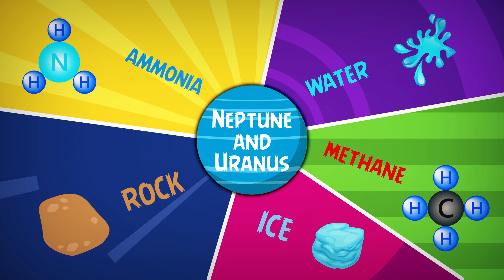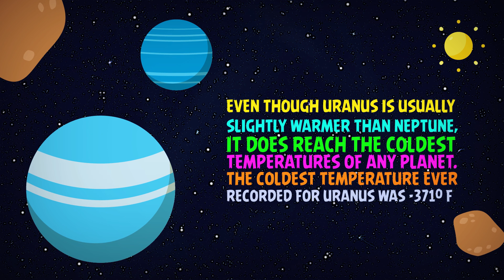What is the Coldest Planet in the Solar System? Space Facts for Kids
What is the coldest planet in the solar system? A challenging question to ask your kids when it comes to the solar system planets and their facts. Will they give you the right answer?

There are nine planets in the solar system and this is sometimes the only piece of information known by the kids and knowing their placement around the sun is another thing they might be well aware of, but not all of them know which is the biggest planet and which is the smallest or such kind of information.

Knowing more about the solar system and its planets is one beneficial step to take while educating and homeschooling your kids, it could happen through telling them stories, reading them these stories or else giving them the permission to watch some educational videos that will provide them with the kind of information you want them to know about

Which planet in the solar system is considered the coldest? This is considered a tricky question because there are two different planets which kids usually give as answers for this question, Neptune and Uranus.

Technically speaking, Neptune is the coldest planet in the solar system but Neptune along with its neighbor planet which is Uranus are usually referred to as the "Ice giants". Both Neptune and Uranus consist of huge amounts of rock and water, ammonia, methane and ice crystals.

The average temperature on Neptune planet is -350 degree Fahrenheit and the average temperature on Uranus is -325 degrees even though Uranus is usually slightly warmer than Neptune, it does reach the coldest temperatures of any other planet; the coldest temperature ever recorded on Uranus planet was -371 degrees Fahrenheit.

While sitting in the coldest city on your planet, you will think that it could never come any colder than that, but actually it could, only if you decided to take a spaceship and go to Neptune or Uranus to experience what cold weather truly means. Actually Earth is one of the warmest planets due to its location around the sun and this is considered a good thing because humans will not be able to survive such cold weathers as the one of Neptune and Uranus.

Until today, scientists are not yet sure why these two solar system planets are the coldest, but what we have here is that they are. Solar system facts for kids should be always easy to handle and easy to be dealt with and this happens also through the way it is delivered to them. We at Learningmole believe that such cartoon like videos are always effective when it comes to educating kids and through the same way, the kids could also know about the hottest planet in the solar system through this

We all know that there are lots of information that should be delivered to the kids at a specific age so they could understand the world they are living in. We have other videos related to the body of the human being, such as the heart and the bones which will let the kid know more about his/her body, and there are also those educational videos related to the weather such as those about tornadoes hurricanes tsunamis as well as thunder and lightning which will also explain to the kids the things they should get to know about the scientific phenomena that might happen around them.

Wasn't it interesting for the kids to know about the coldest planet found in the solar system through this cartoon film? Educate your kids at home or show this video to your students at school or kindergarten and let them understand the world, the solar system and its planets.

If you have any questions or suggestions regarding the solar system or any other general questions related to our fields, send them over to us and we will respond with all the help we could offer!

what is the coldest planet,solar system for kids,solar system facts,space facts for children
space facts for kids,solar system planets
astronomy for kids
neptune facts for kids
uranus facts for kids
uranus facts videos
space information for kids
coldest planet
solar system for kids video
fun space facts,astronomy facts for kids
neptune and uranus
homeschooling
solar system
learningmole,education
solar system youtube
solar system for children